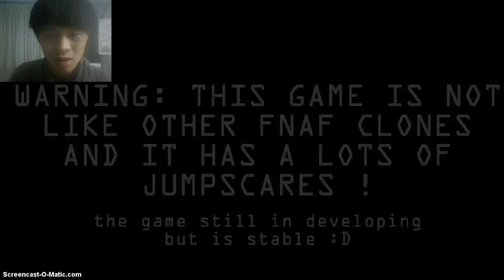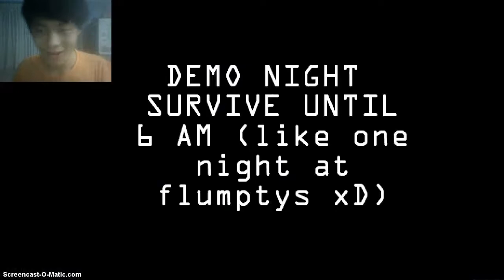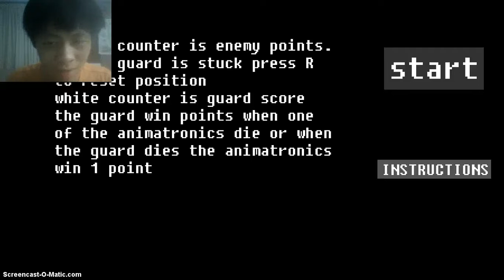Five Nights in a Horror Atraction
Purple bear's face reviewed!